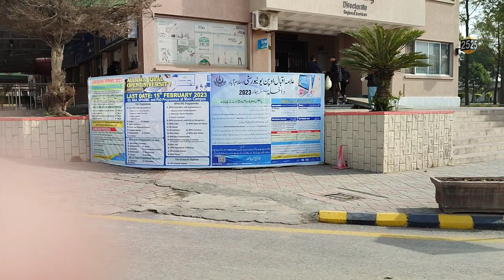Allama Iqbal university mein Aaye din koi na koi kam Nikal ata hai.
Iss video me mein aap ko Allama Iqbal university ka visit karwaongi yahan pa any ke liye himmat aur hoslay ki zarorat hoti hai kyon ke yahan par time bohat zyada lag jata hai.

Kindly meri ye wali video be zaroor dekhen.

v=kBUimC9U6sM&t=31s

Thanks